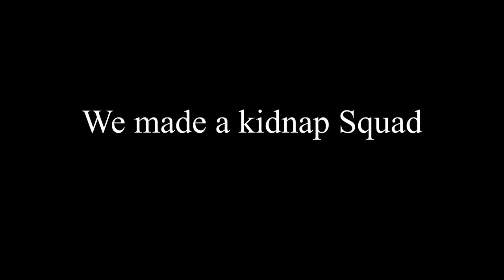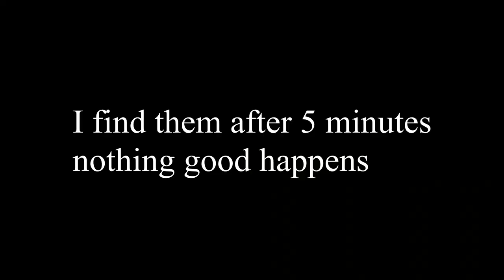Gmod Funny Moments #1 (Garnet Gaming Military Role Play)